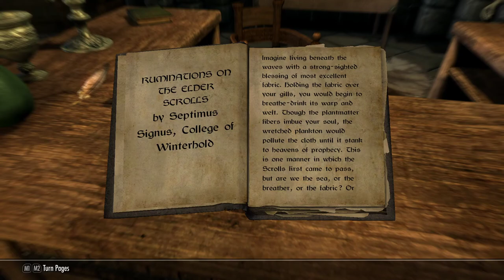The Elder Scrolls V: Skyrim [20] Titular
On the long hunt for the elder scrolls. I think this game has three of them? Entirely too many to keep the mystery.